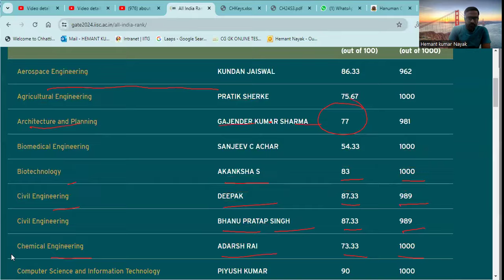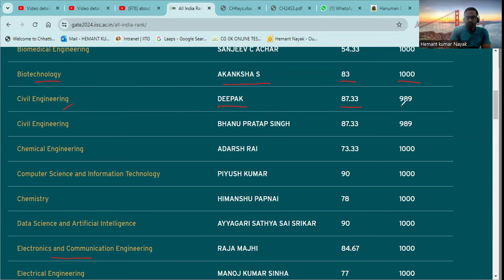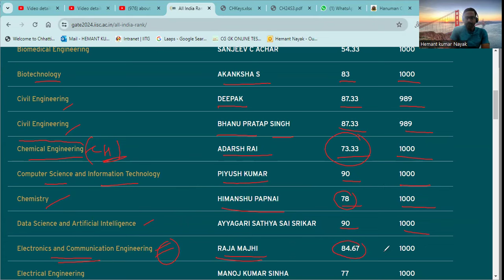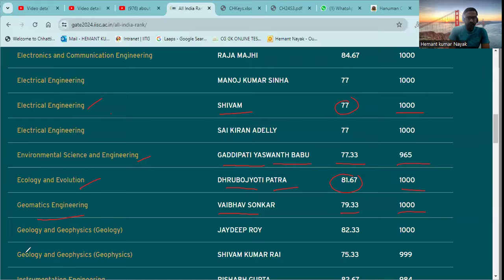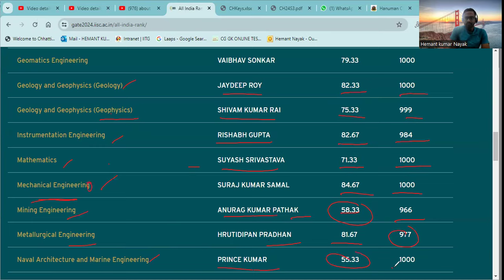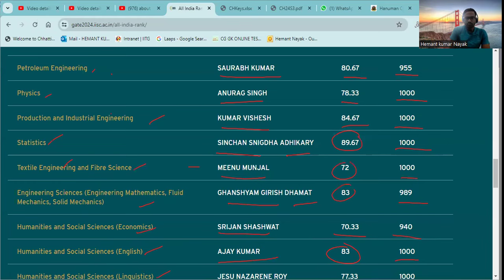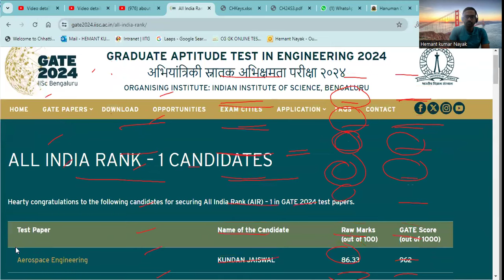GATE 2024 TOPPERS(AIR1 CANDIDATES)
GATE CHEMICAL